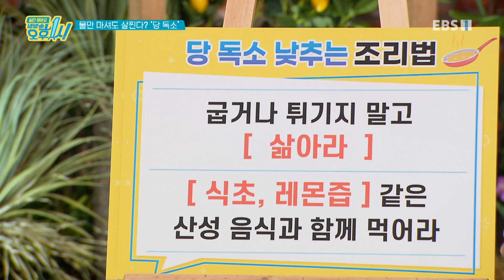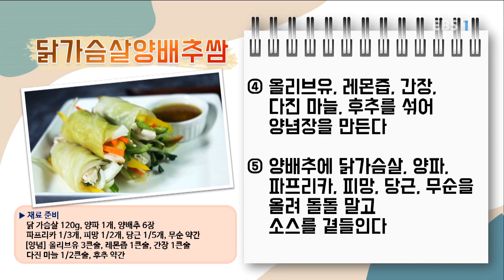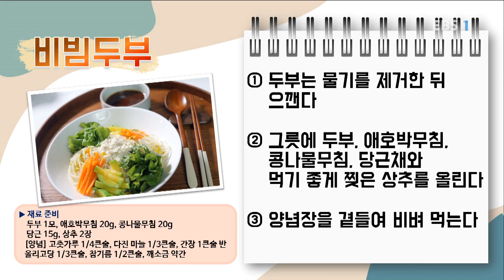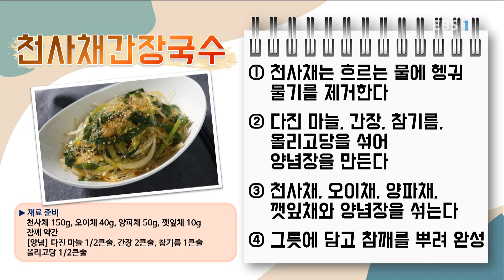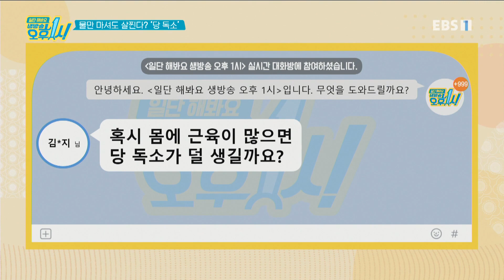일단 해봐요- 생방송 오후 1시 - 물만 먹어도 살찐다? 다이어트의 주적 '당 독소'_#003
공식 홈페이지 물만 먹어도 살찐다? 다이어트의 주적 '당 독소',

해가 지날수록 중장년의 큰 고민거리인 나잇살! 나이를 먹을수록 살찌기 쉬운 체질로 변하기 때문에 몸매 관리에 애를 먹기 마련이지만 중장년에게 식단관리는 높기만 한 장벽이다. 나잇살을 빼고 싶다면? 먼저 몸속의 당 독소를 제거해야 한다! 당 독소란 당(탄수화물)과 아미노산(단백질)이 결합한 것인데, 음식뿐만 아니라 체내 대사 과정에서 자연스럽게 생기기도 한다. 몸에 쌓인 당 독소는 탄수화물을 자꾸 끌어당겨 살찌게 만들고, 염증을 유발해 암, 당뇨, 피부 노화까지 치명적 질환을 유발한다는데… 우리집 식탁 점검부터 당 독소 줄이는 조리법, 한 달에 5일 투자해 체중 쏙 줄이고 건강 회복해줄 해독 다이어트 식단까지! 당 독소 해독법을 모두 알아본다.

70분 생방송으로 한 가지 주제를 깊이 있게 파고드는 '일단 해봐요 생방송 오후 1시'는